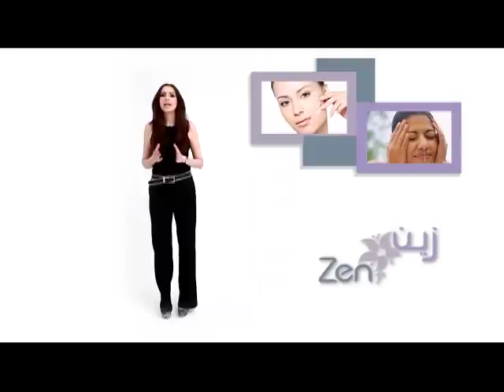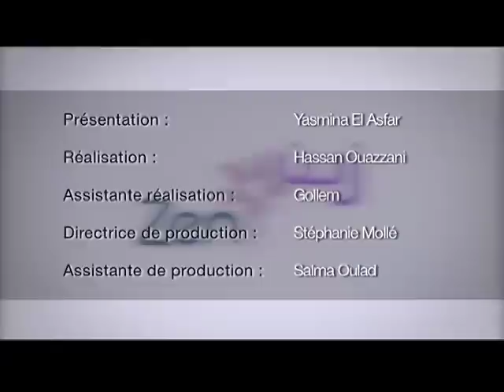Zin Zen Episode 32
Focus : Les produits cosmétiques Made in Maroc
Le grand test : Recettes naturelles pour démaquillants
Relooking : Salon Au Neuf